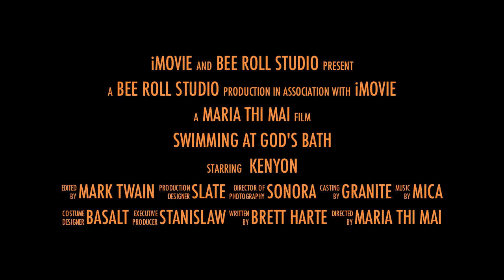Swimming in God's Bath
Shaped by glaciers and water, friends gather to swim in God's bath.